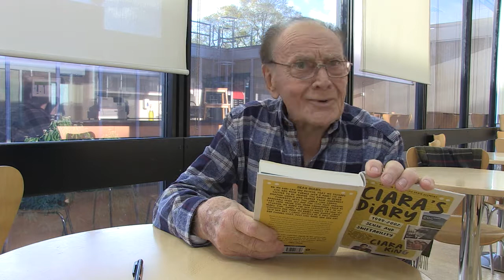A Dramatic Reading of Ciara's Diary by Notable Irish Lads